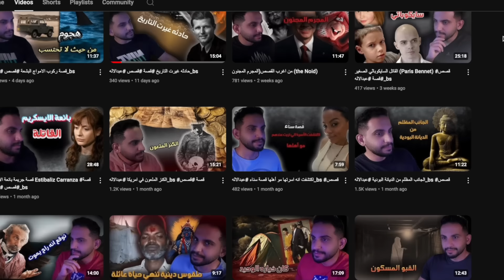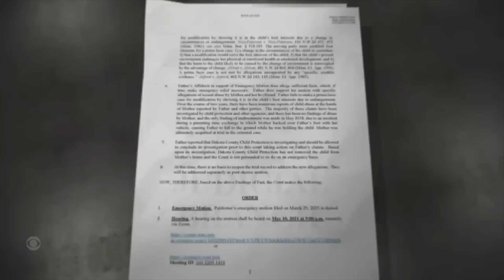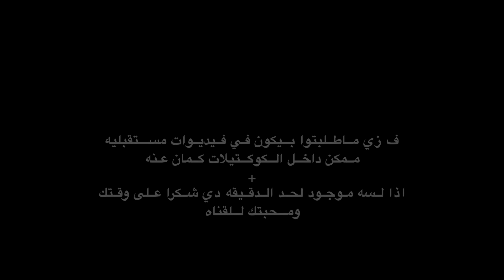جَريمَة حصلت قدام الكل، والمجرم كان مجهول 🫥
➖✦ عددنا وقت الفيديو  :
1,745,644

حساباتي 🔮:
لإرسال الافكار 💌